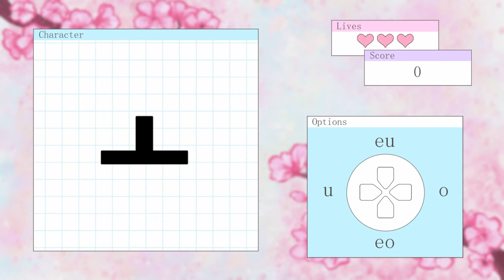Learn Hangul!! | Easy Cheap Fast Platinum! | 100% Trophy Guide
My trophy guide for Learn Hangul! Available on PS4, this is a 100% trophy and achievement guide and walkthrough. It only costs $1!